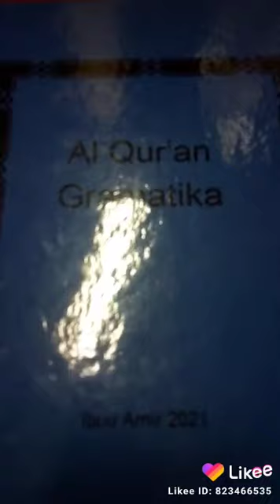courtesy of quran word by word- c/o Mr.Kais Dukes